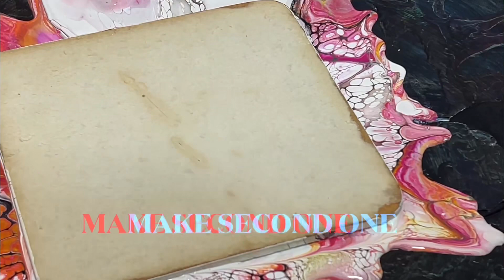(35)Two attempts same colors different results,bloom technique,fluidart,pouring acrylic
In this video I tested the same colors to make different results by checking colors order,the result shows beautiful cells as you see,my colors are Amsterdam acrylic all.

My medium:
60% glue
30% water
10% floetrol

ABOUT ME:
I'm an experimental contemporary artist from Iraq .
I like to experiment with different fluid art techniques and materials and follow the natural  colors , my inspiration is from nature  so I try to pour those colour combinations on
canvas.
In my early ages I painted with a pencil and watercolor but I always felt limited in those art forms. But all that changed in the year 2019, when I discovered Fluid art.
 By chance when I saw Sheleeart videos, she is amazing artist , then i registered in her course  and began to pour my colors on the canvas. I have finally found my place in art that perfects and makes me happy. And what could be nicer than sharing this with others through my artwork. , where I am happy to share my passion and knowledge with my followers , and create my instagram page, I will be happy if you .